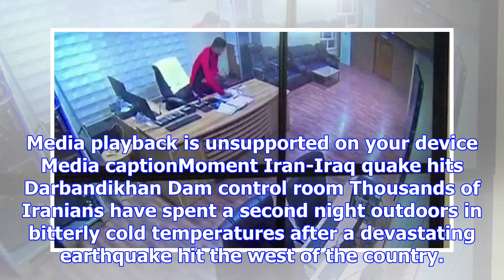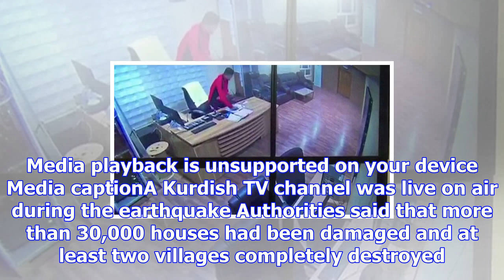Thousands seek shelter after iran quake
Media playback is unsupported on your device Media captionMoment Iran-Iraq quake hits Darbandikhan D...